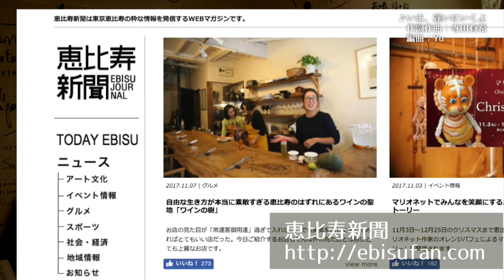【高橋賢次×堀江貴文】恵比寿新聞編vol.1〜居酒屋ホリエモンチャンネル〜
02:12　恵比寿新聞とは！？

■「【吉村和文×大和田廣樹×猫ひろし×堀江貴文】山形ムービーフェステ ィバル編vol.6〜居酒屋ホリエモンチャンネル〜」

今回の居酒屋ホリエモンチャンネルは、地域密着型新聞「恵比寿新聞」の編集長、高橋賢次さんをお迎えします。

恵比寿のグルメ情報からアート文化情報まで、様々な恵比寿情報を載せている「恵比寿新聞」。
今では、恵比寿だけでなく、中目黒、渋谷、新宿三丁目など地域密着型新聞が広まりつつあります。
なぜ、地域密着なのか！？
その人気の秘密にホリエモンが迫ります！！

【出演】
堀江貴文 / 寺田有希  / 高橋賢次

twitter情報
恵比寿新聞(@ebisushinbun)
GEM by moto ジェムバイモト（@marimarimo125）